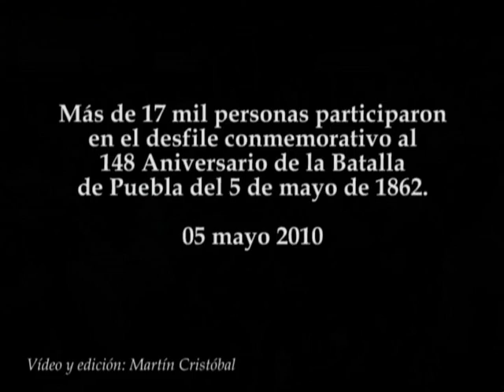Desfile del 5 mayo en Puebla 2010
Más de 17 mil personas participaron en el desfile conmemorativo al 148 Aniversario de la Batalla de Puebla del 5 de mayo de 1862.
05 mayo 2010